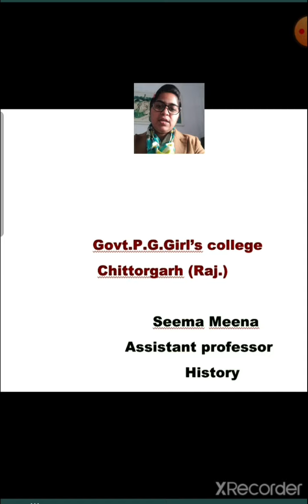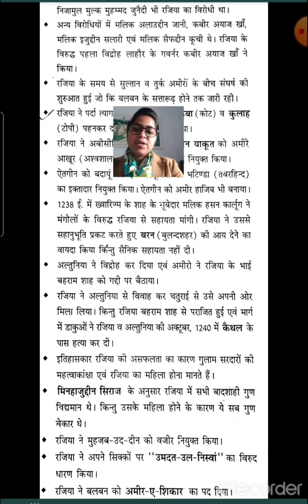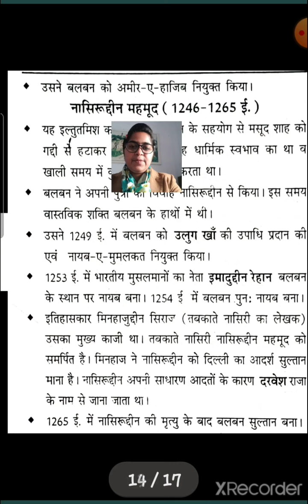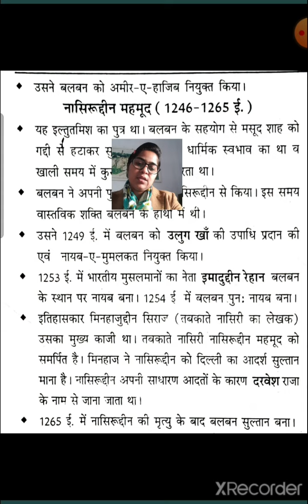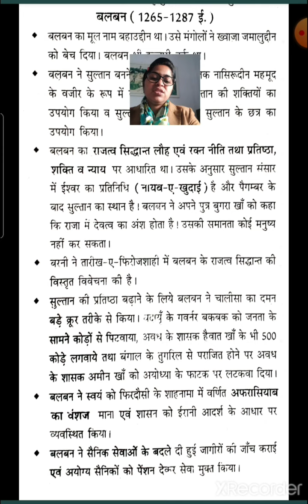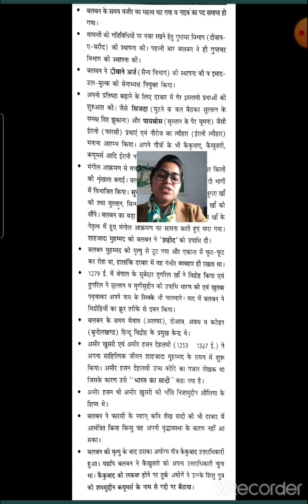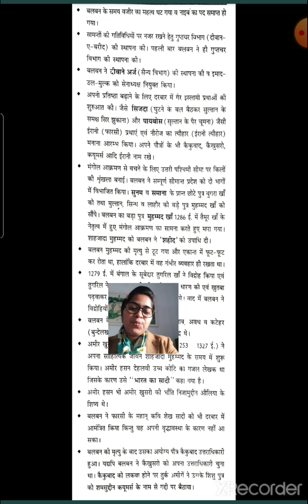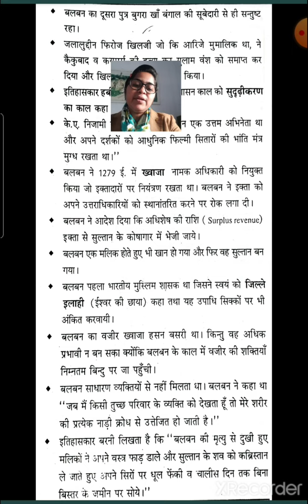गुलाम वंश भाग -2 ( बी•ए• प्रथम वर्ष )